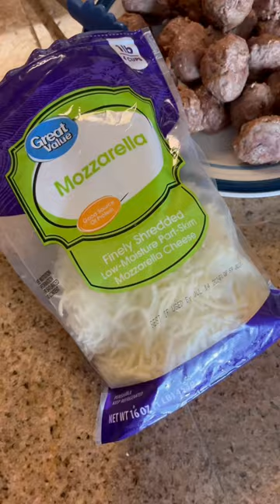Oven Baked Meatball Sub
Indulge in Oven-Baked Meatball Subs: Juicy meatballs, melty cheese, and toasted bread come together in this easy-to-make, irresistible comfort food classic. Perfect for a cozy night in or a crowd-pleasing meal for family and friends!